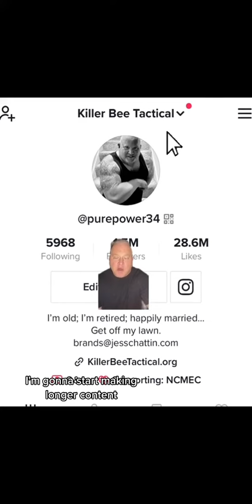Ring camera: better to answer it?